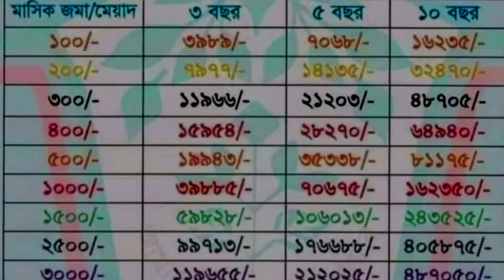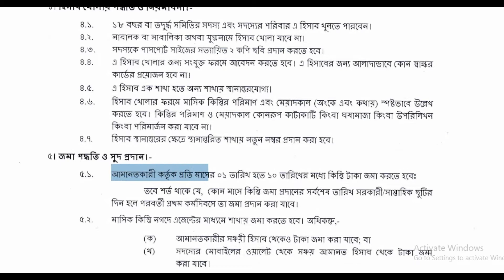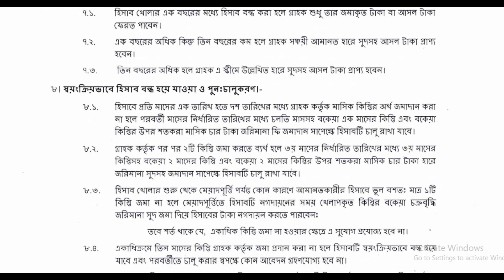পল্লীসঞ্চয় ব্যাংকের ডিপিএস দিচ্ছে সর্বোচ্চ মুনাফা 7% l PSB DPS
দেশের প্রতিটি উপজেলায় রয়েছে পল্লী সঞ্চয় ব্যাংকের নিজস্ব শাখা।
সরকারি বাংকে ডিপিএস করুন - নিজের টাকা সঞ্চয় করুন।